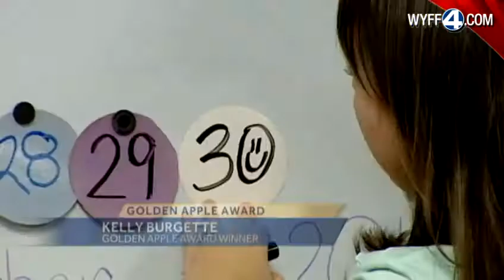Golden Apple Winner: Kelly Burgette at Summit Drive Elementary